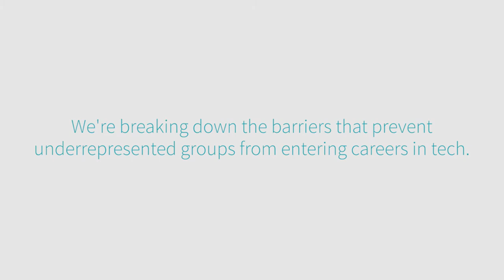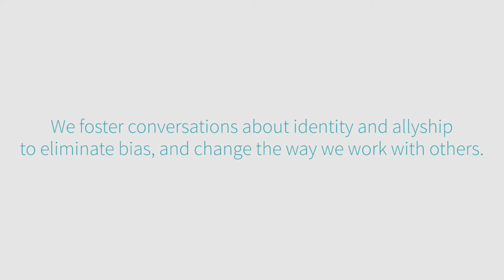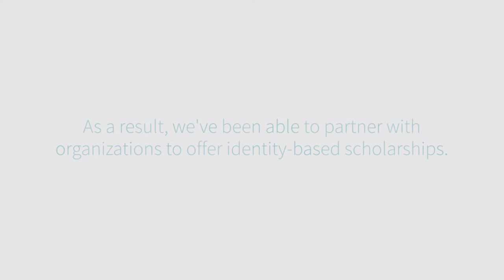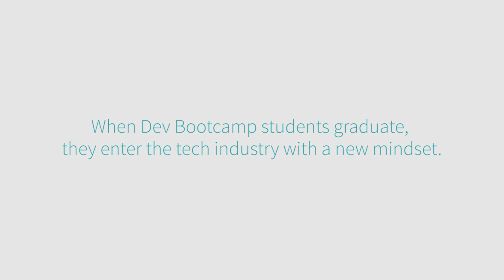Diversity and Inclusion at Dev Bootcamp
Dev Bootcamp is committed to creating a supportive and inclusive learning environment. As a company, we place an emphasis on supporting historically underrepresented and marginalized groups in the tech industry.

Find out how we invite diversity and create an inclusive environment on campus and in the tech community